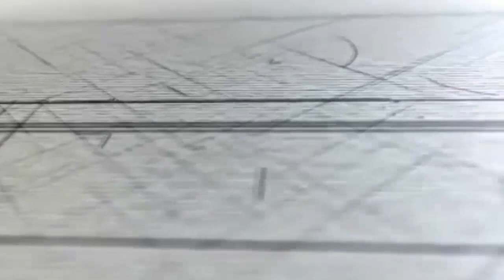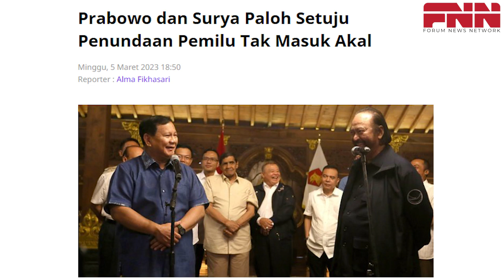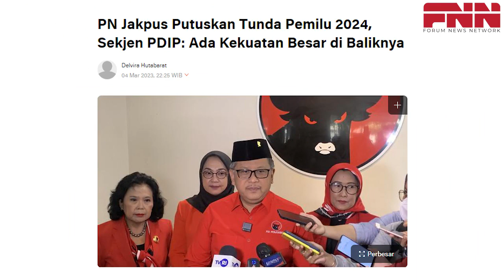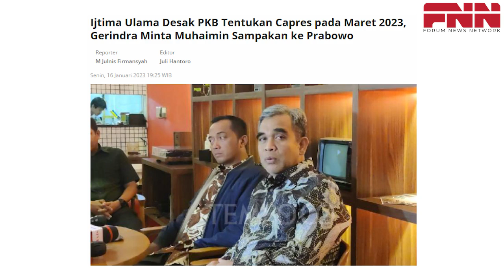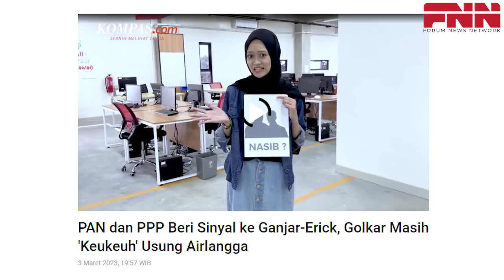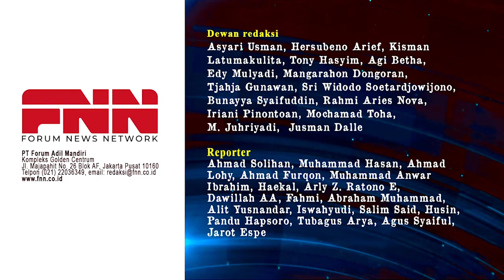BERTEMU SURYA PALOH, PRABOWO SIAP BERHADAPAN DG ANIES. YANG MILIH RAKYAT!